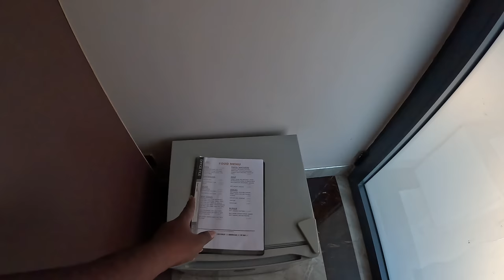Same Gender Not Allowed 🚫 in Single Room Tanzania 🇹🇿 | SunSet Vista Hotel Kigoma | Tanzania Vlogs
Same gender people not allowed in single room in kigoma, Tanzania 🇹🇿. We face this issue in Tanzania.